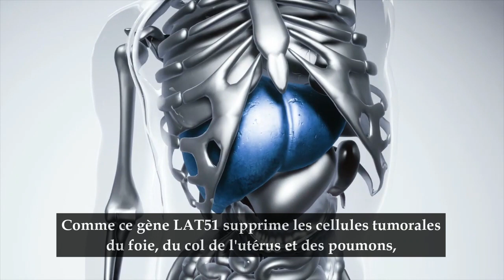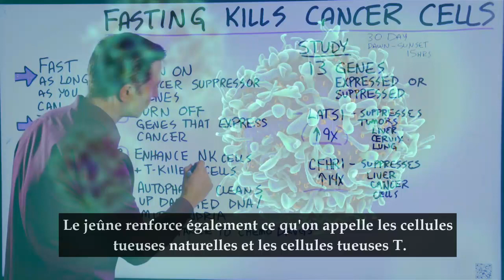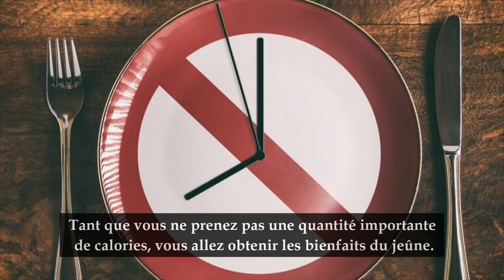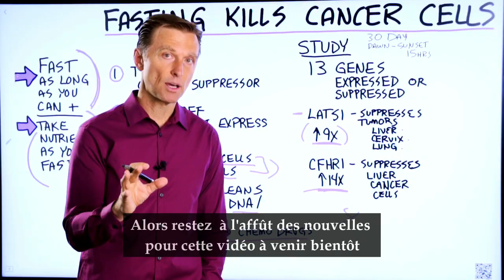Comment le jeûne tue les cellules cancéreuses l Dr Eric Berg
Le pouvoir du jeûne pourrait potentiellement causer de graves dommages aux cellules cancéreuses. Voici ce que vous devez savoir sur le jeûne et les cellules cancéreuses.

LES DONNÉES:
DATA:

Horodatages
0:00 Le jeûne et les cellules cancéreuses
0:17 Une étude intéressante
1:06 Avantages du jeûne
2:23 Que faire

Aujourd'hui, nous allons parler de la façon dont le cancer a le potentiel de tuer les cellules cancéreuses.

Il existe une étude intéressante qui a examiné certains gènes qui ont été exprimés ou supprimés par un programme de jeûne de 30 jours. Au cours de cette étude, le groupe de personnes jeûnait de l'aube au coucher du soleil (environ 15 heures) par jour. Ils l'ont fait pendant 30 jours. Certains gènes peuvent effectivement activer le cancer, tandis que d'autres désactivent le cancer. Au cours de cette étude, ils ont découvert que certains gènes qui suppriment les cellules tumorales et cancéreuses étaient améliorés.

Avantages potentiels du jeûne pour le cancer:
1. Activer les gènes suppresseurs de cancer
2. Désactivez les gènes qui expriment le cancer
3. Améliorez les cellules tueuses naturelles et les cellules T tueuses
4. Favorise l'autophagie (nettoie les protéines endommagées dans l'ADN et les mitochondries)
5. Augmente la résistance aux médicaments chimio (résiste aux complications de la chimio)

Si vous allez jeûner, il peut être avantageux d’essayer trop vite aussi longtemps que vous le pouvez. Mais, vous devez peut-être aussi prendre des nutriments pendant que vous jeûnez.